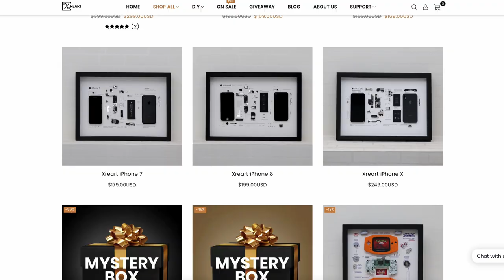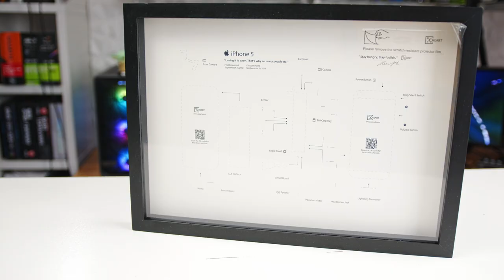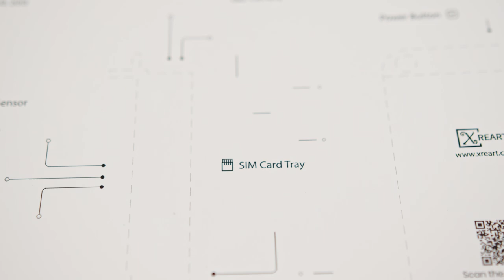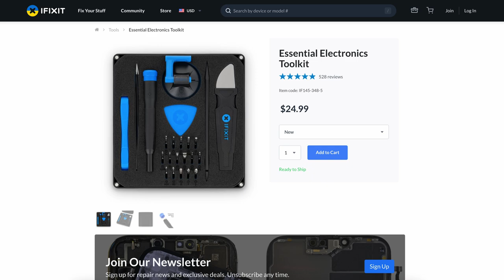Repurposing My Old iPhone to Eliminate E-Waste.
In this video I'll be tearing down my old iPhone 5 and framing the components in a DIY Shadow Box Frame from Xreart.

iFixit Essential Electronics Toolkit
E6000 Adhesive w/ applicators

Timecodes:
0:00 - Intro
2:06 - Deconstruct / Construct Montage
4:37 - Product Review
7:34 - Shadowboxing Experience
8:34 - Is it Worth it?

My Studio Equipment (Paid Links)
Blackmagic Pocket Cinema 6K Pro
Panasonic Lumix DMC-G7
Panasonic Lumix DMC FZ300
Sigma 18-35mm F1.8 Art DC HSM Lens
Canon EF 50mm f/1.8 STM Lens
Panasonic LUMIX G Lens, 25mm, F1.7
Magnus REX VT-5000 2-Stage Tripod
Neewer 72.4-Inch Camera Tripod
Kshioe Softbox Lighting Kit
Neewer Camera Slider Motorized
Sennheiser MKE 600 Shotgun Mic
SAMSON Q2U Dynamic Microphone
Sennheiser XS Wireless Lavalier System
PreSonus Eris E3.5 Studio Monitor
Sound Blaster K3+ DAC
Gator Frameworks Deluxe Boom Stand
Glide Gear TMP100 Teleprompter
GLEAM Microphone Stand
Davinci Resolve 17 & Speed Editor